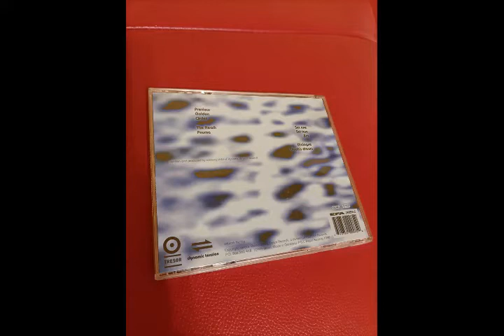Surgeon - Preview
Surgeon – Balance

Label: Tresor – Tresor 96
Format: CD, Album
Country: Germany
Released: May 25, 1998
Genre: Electronic
Style: Techno, Ambient